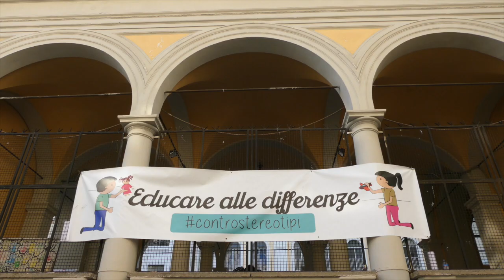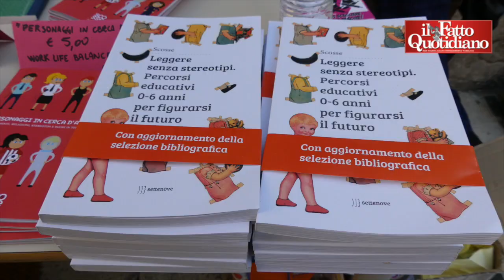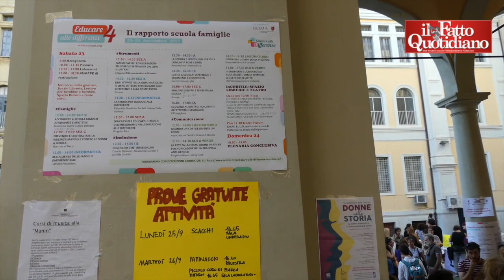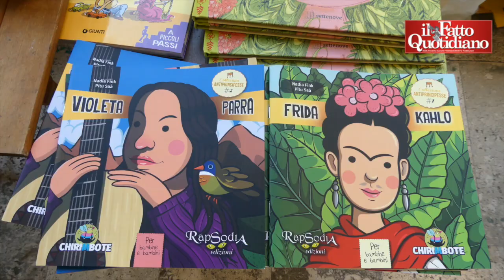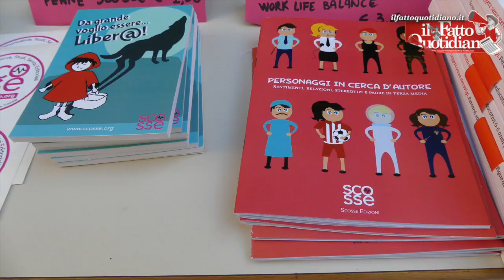La violenza sulle donne? Si combatte fin dalla più tenera infanzia